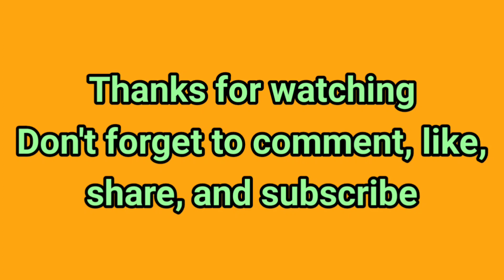BACKRIDE BY TRAIN | Stasiun Bekasi sampai Stasiun Cikarang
Video ini menyajikan perjalanan dari Stasiun Bekasi (+19 M) sampai Stasiun Cikarang (+18 M). Di petak ini juga melewati empat stasiun lain yaitu Stasiun Bekasi Timur (+19 M), Stasiun Tambun (+19 M), Stasiun Cibitung (+19 M), dan Stasiun Telaga Murni (+18 M).

Petak ini merupakan jalur paling timur untuk layanan KRL di daerah operasi 1 dengan stasiun terminusnya adalah Stasiun Cikarang. Rencananya petak jalur ini akan dibangun jalur dwiganda sehingga KRL dan KA Jarak Jauh memiliki jalur yang terpisah dan mengurangi waktu tempuh serta antrian antar kereta.